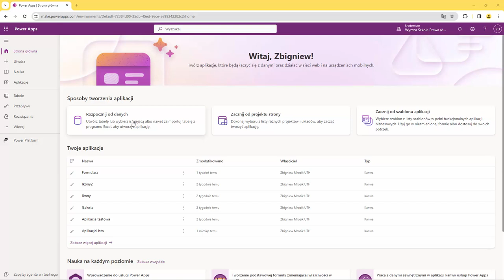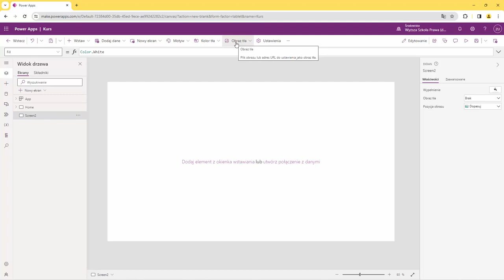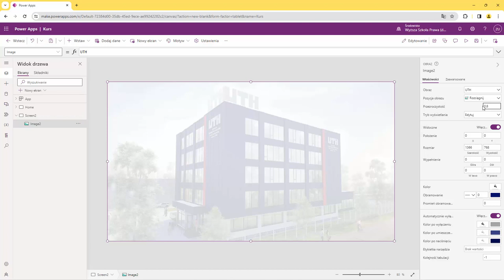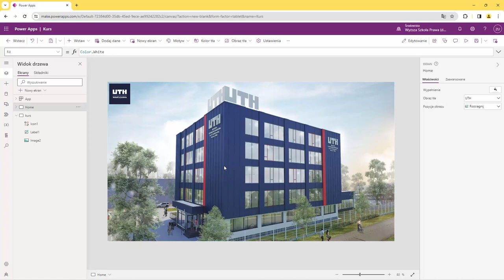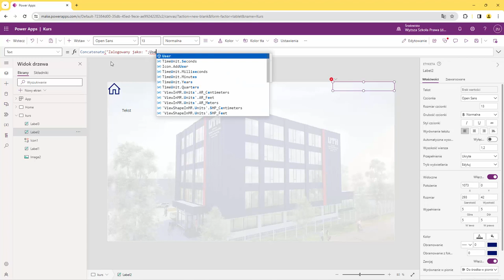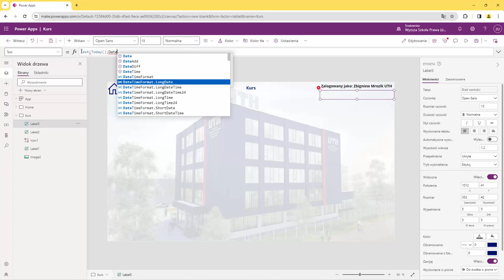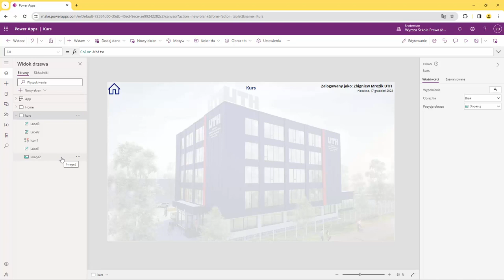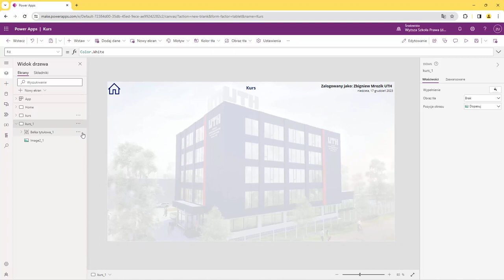Grupowanie elementów na ekranie startowym w POWER APPS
Wejdź w świat Power Apps i przekonaj się jak łątwo możesz stworzyć aplikacje biznesowe!

Żądny wiedzy?